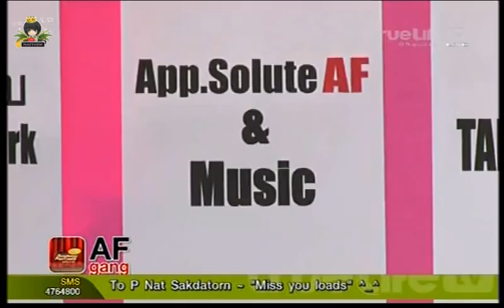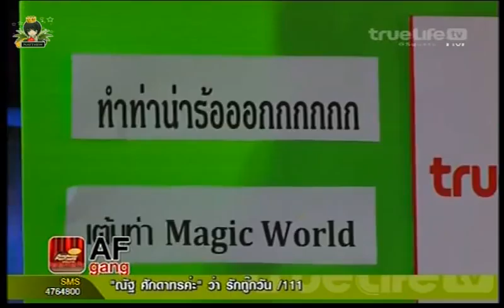02-Natthew Tabb Micky NatSakdatorn Tee @ True AF Gang Special -07Feb2012.wmv